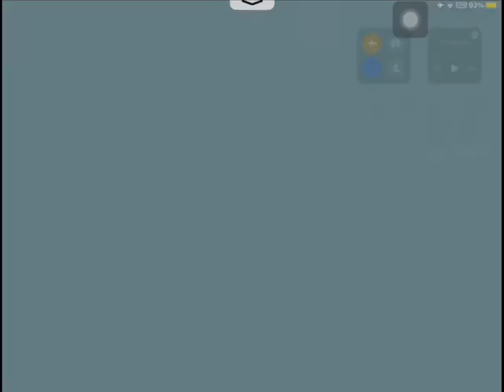Santorni Map TDM 8 vs 8 | new feb 22 2022 | SMG pub g| MVPEasy opponents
Hello guys
Santorni Map TDM 8 vs 8 | new feb 22 2022 | SMG and snipers | MVPEasy opponents…

Tips to play santorniAdd me 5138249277

If you enjoy Plz subs and view and comment